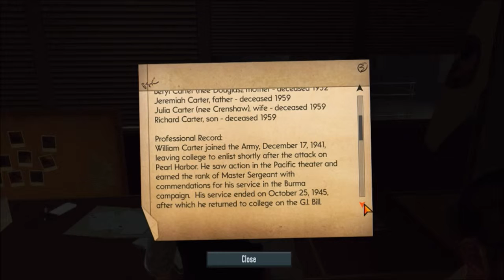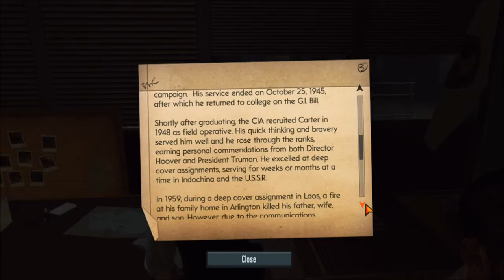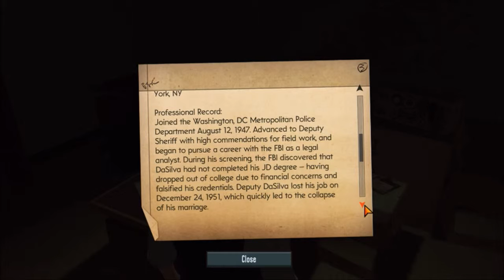The Red Phone Will not be Ringing - The Bureau [Episode 4]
It's an episode full of cutscenes and exposition. After a narrow escape from the Groom Range Facility, we get our mission results and travel to XCOM where we meet Agent DaSilva. Afterwards, we go meet Officer Chulski on our way to Director Faulke.